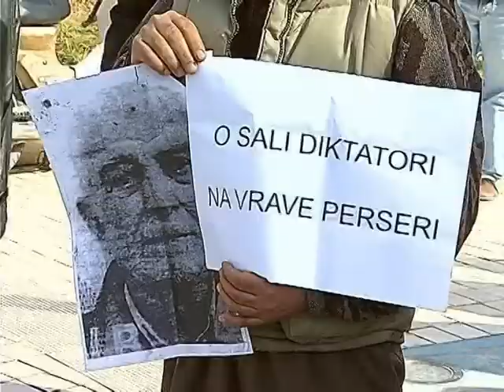ISH TE PERNDJEKURIT MBESHTETJE PER BASHKEVUAJTESIT QE PERBALLEN ME DREJTESINE LAJM